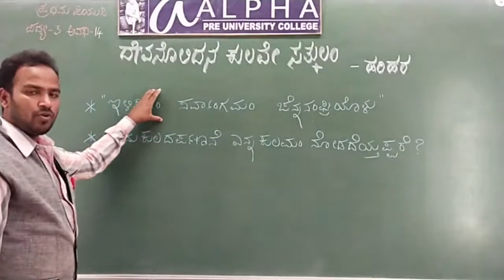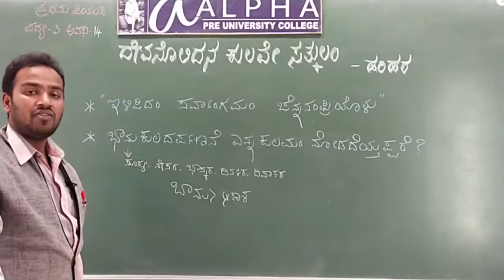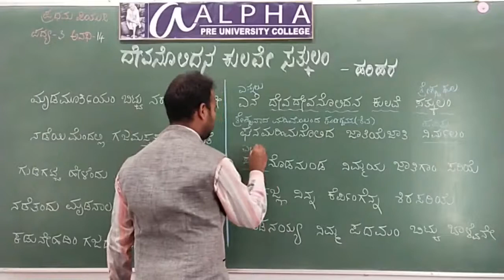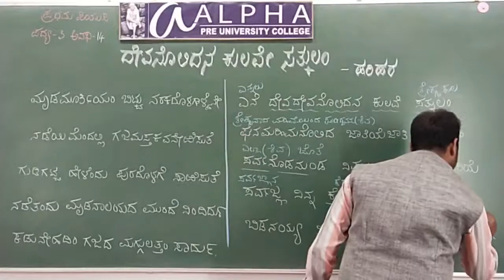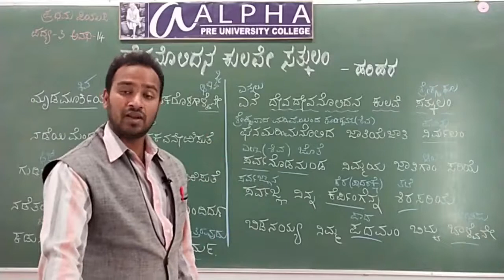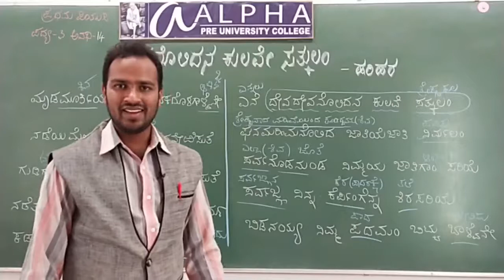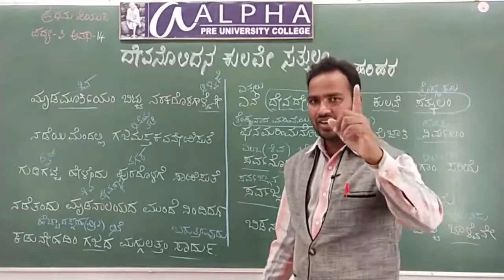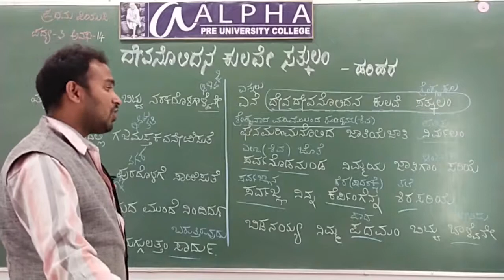Ragale class 14